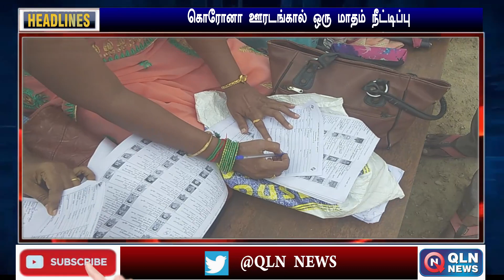Today Headlines | 04 JUN 2021 | இன்றைய தலைப்புச் செய்திகள் | Morning Headlines | QLN NEWS